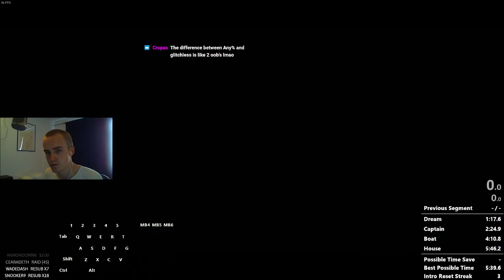Brigmore Witches Speedrun in 5:46